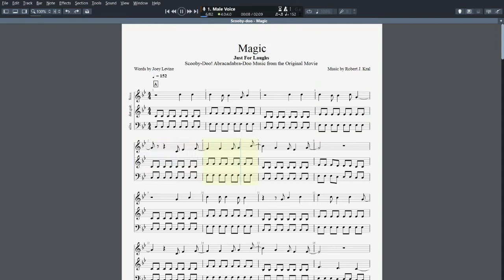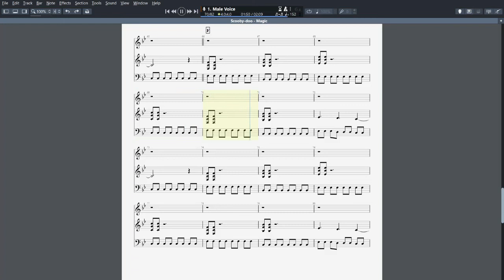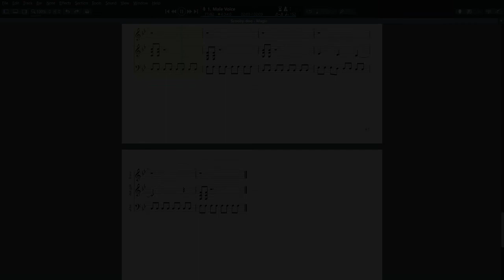Scooby-Doo! - Magic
Album: Scooby-Doo! Abracadabra-Doo Music from the Original Movie
Written by: Joey Levine and John Squicciarino
Performed by: Just For Laughs

All Copyrights belong to Warner Bros Company